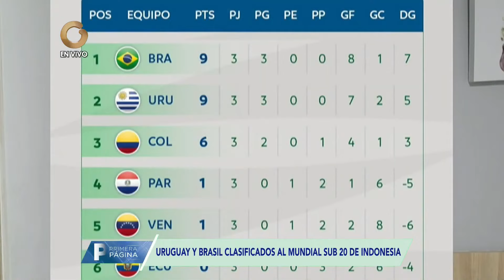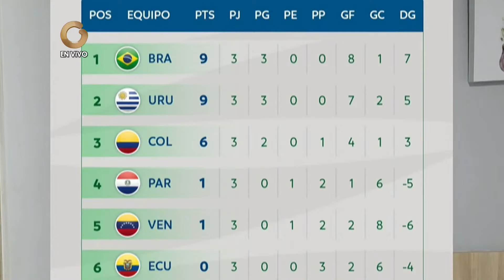Primera Página | Detalles de la Tabla de Fútbol de la Sub20 - Colombia 2023